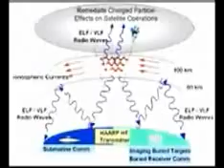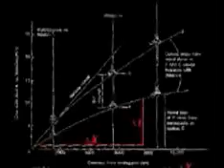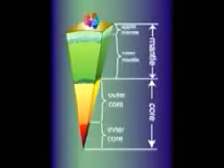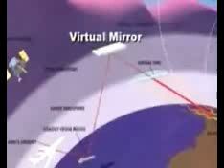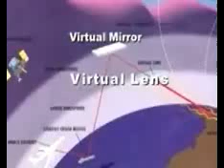Weather Modification, Artificial Earthquake Technology and HAARP- Dr. Rosalie Bertell lecture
ARTIFICIAL EARTHQUAKES - Dr. Rosalie Bertell explains how earthquakes, and subsequent tsunamis, can be manufactured using HAARP technology.

A LARGE Coronal Mass Ejection occurred on Feb 24, 2010. Effects to possible hit earth Feb 27 or 28.

The 'Great Magnetic Filament' on the sun erupted Feb 24. Solar and Heliospheric Observatory (SOHO) images bracket the eruption between 0719 UT and 1919 UT on Feb. 24th. The event did not produce a bright solar flare, as sometimes happens when filaments erupt, but there was a coronal mass ejection (CME). SOHO coronagraphs observed at least one and possibly as many as three clouds billowing away from the sun: movie. If any of this material is heading for Earth--a big unknown!--it would arrive on Feb. 27th or 28th. Arctic sky watchers should be alert for auroras on those dates.